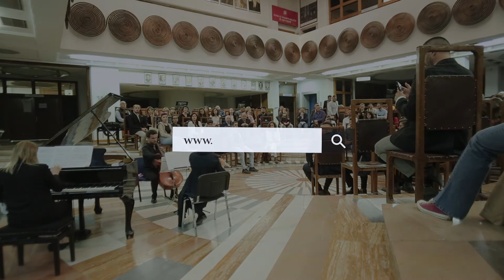Inaugurimi i certifikimit Plida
Qendra e Gjuhës dhe Kulturës Italiane Dante me një ceremoni rasti mbajtur në Bibliotekën Kombëtare të Kosovës, është inauguruar zyrtarisht si Qendër certifikimi Plida.

Me këtë rast folën Giovanni Polliani ,  President  i EURIDIT  dhe Arjeta Berisha- Drejtoreshë e Qendrës së Gjuhës dhe Kulturës Italiane në Prishtinë.

Në kuadër të eventit prof. AgimVinca mbajti një ligjëratë për marrëdhëniet kulturore shqiptaro-italiane dhe me një kumtesë u paraqit edhe Nezir Çoçaj, Drejtor i Instituti Pedagogjik të Kosovës

Qëllimet kryesore të Qendrës së gjuhës dhe kultures “Dante’’ janë:

Mësimi i gjuhës dhe i kulturës italiane duke u bazuar në Kornizën e Përbashkët Evropiane.

Ndihmesë të rinjëve Kosovarë të cilët dëshirojnë të studiojnë në Itali pranë Universiteve më prestigjioze Italiane përmes programeve të ndryshme Erasmus dhe përmes bursave.

Promovimi i shkëmbimeve kulturore ndërmjet qytetarëve Kosovarë dhe Italianë, mbi të gjitha tek të rinjët e dy vendeve.